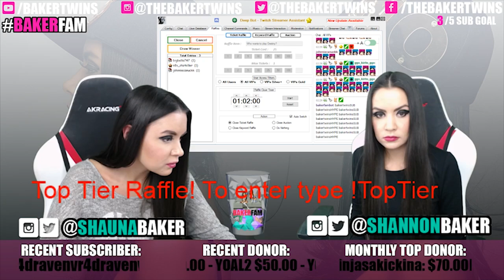Twitch Fails and acting in a Movie | VLOGMAS 2017 | Day 4 | Baker Twins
We forgot to record our stream so we had to download it. The stream voices aren't matching with our mouths, sorry!!

Also, we got to be vampires in our friend Marilyn Thomas's movie which will be coming out in February 2018.

We also have SnapChat!!